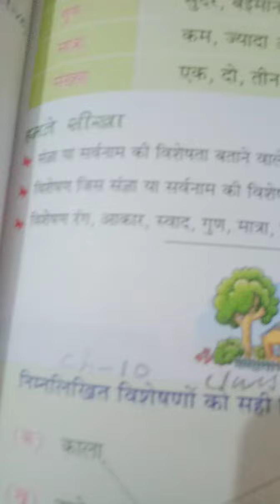Class 2nd (49th video) Ch-10th Vishesar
Grammar book Hindi